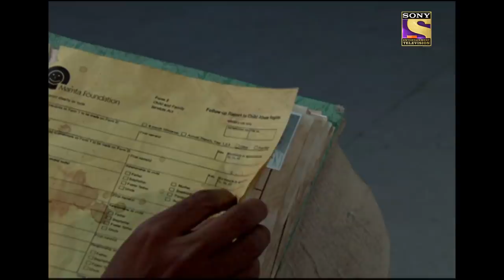किस बात से है Abhijeet विचलित? | CID(सीआईडी) Season 1- Episode 611 | Full Episode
Abhijeet and Daya are enjoying their lunch at a restaurant where Daya's friend walks in and introduces him to her family and when Abhijeet joins in to greet they go in a shock and blame him for a heinous crime which according to them was committed 15 years ago!

Show Name: CID
Episode No: 611
Star Cast: Shivaji Satam, Dayanand Shetty, Aditya Srivastava
Produced By: B.P. Singh